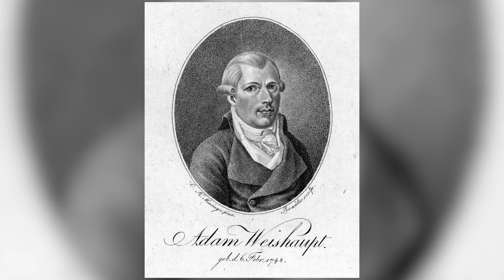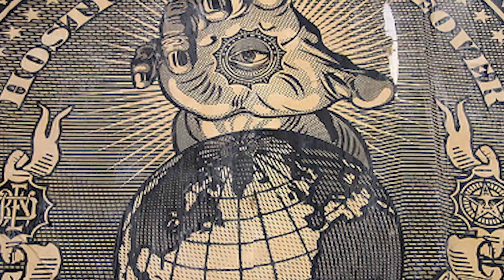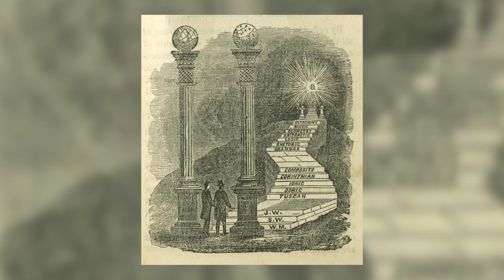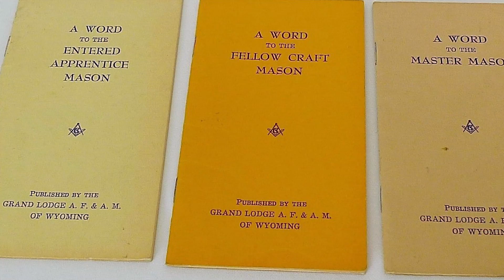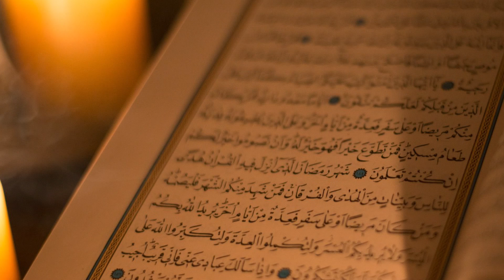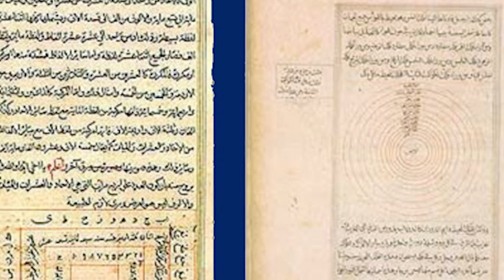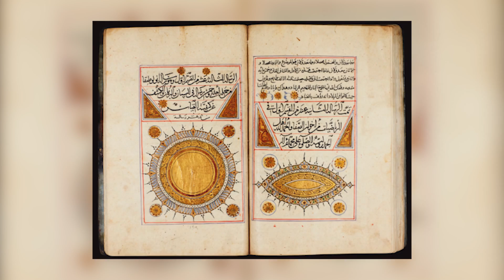5 ANCIENT Secret Societies That Tried to Control The World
Secret societies that make us immensely distrust them and undeniably fascinated with them at the same time. Many of them had long since been disbanded but a few of these old clandestine orders continue to exist today. Check out the video to learn more!

Periscope: Mikexingchen

Mike Chen
Music
Manu Zain - Berlin [Silk Music]
Building Snowman [Silk Music]